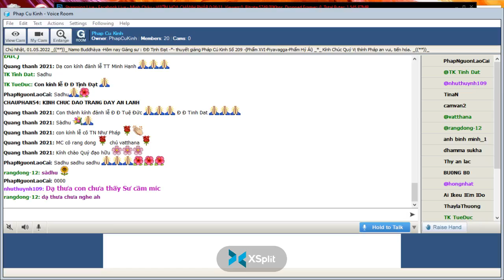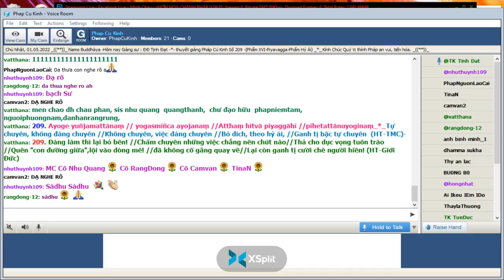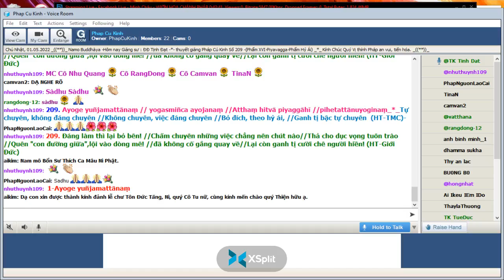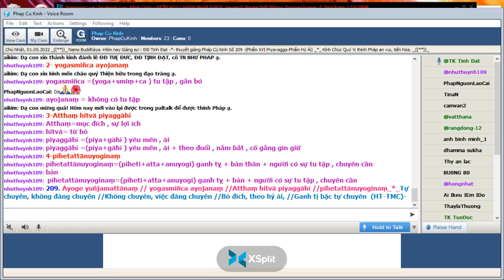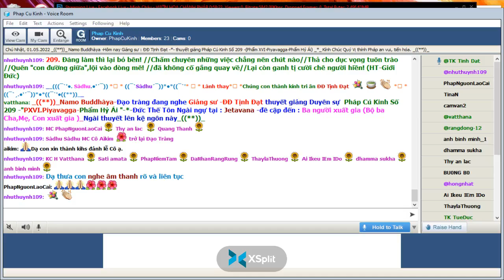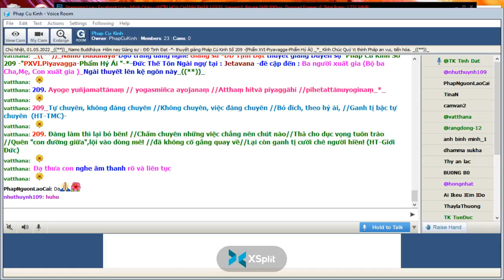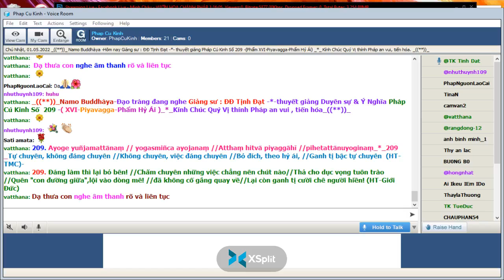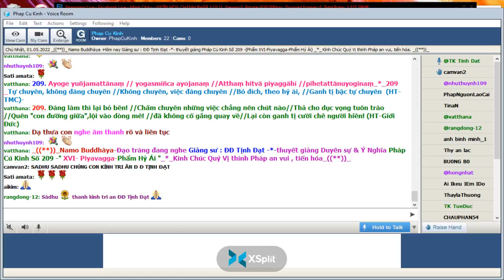01-05-2022 Room Phap Cu Kinh Chủ Nhật.ĐĐ Tịnh Đạt giảng Pháp Cú Kinh Số 209.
Phap Cu Kinh Chủ Nhật May 01-2022.ĐĐ Tịnh Đạt giảng từ vựng, ý nghĩa & duyên sự Pháp Cú Kinh Số 209-*--*---*--*---Đức Thế Tôn Ngài ngự tại : Jetavana -đề cập đến : Ba người xuất gia (Bộ ba Cha,Mẹ, Con xuất gia )_Ngài thuyết lên kệ ngôn này "PXVI.Piyavagga-Phẩm Hỷ Ái "_*_